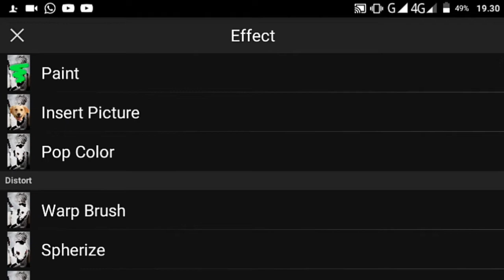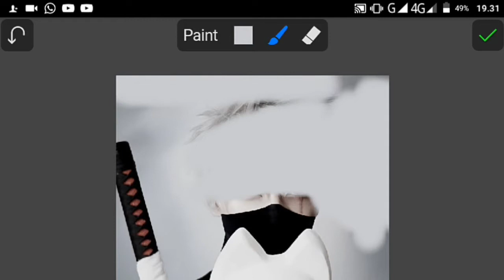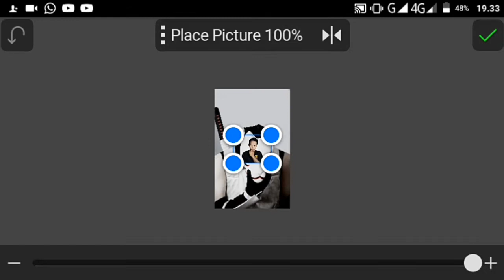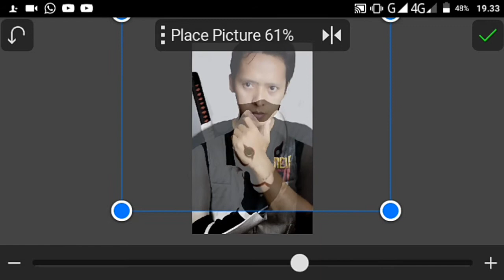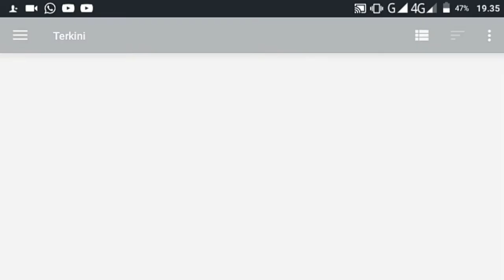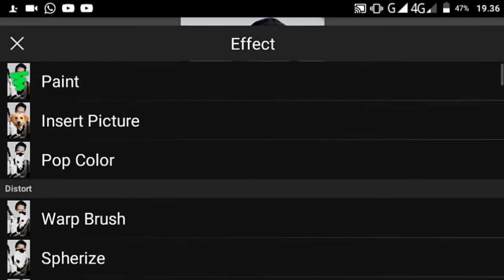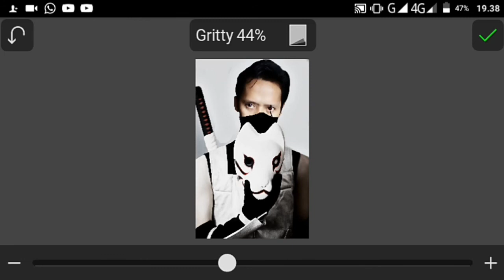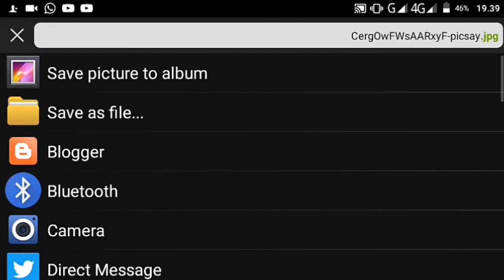Cara edit merubah wajah dengan mudah dan simple untuk pemula | Picsay Pro Tutorial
Selamat malam sob kali ini saya mencoba buat tutorial cara merubah wajah dengan mudah dan simple menggunakan picsay pro.
Semoga bermanfaat, jangan lupa subs dan like sob
Terimakasih

Mentahan